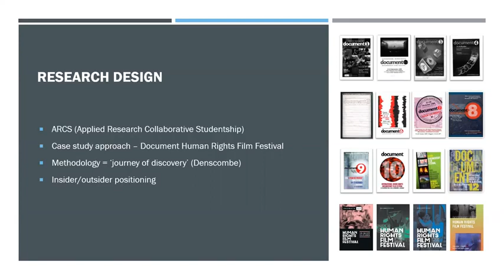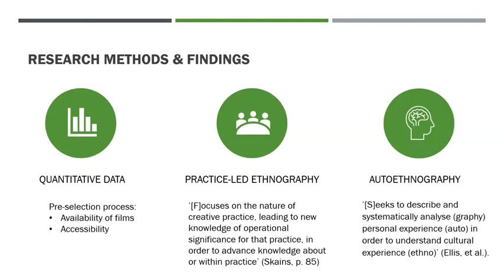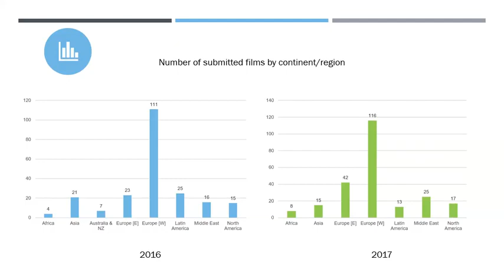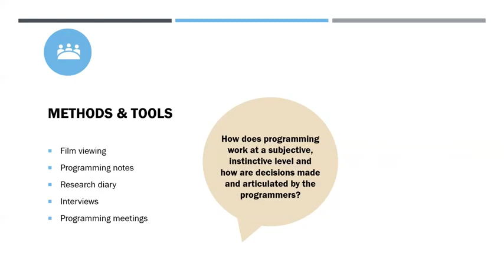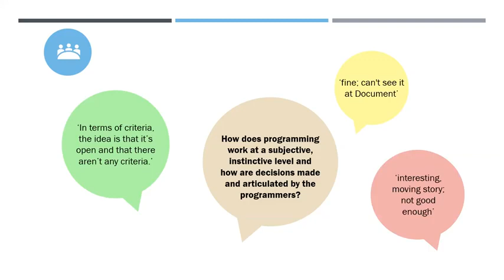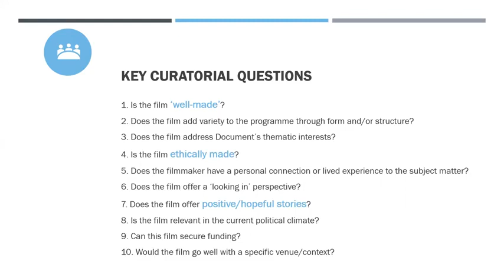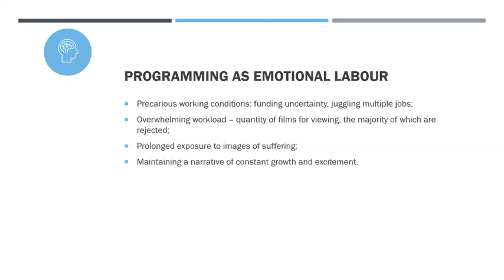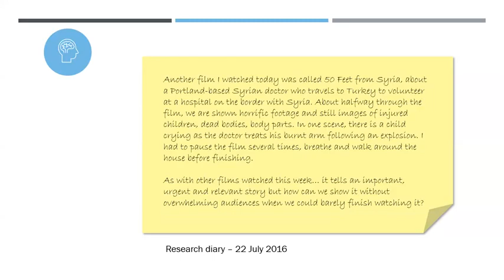Alexandra Colta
From Outside Observer to Active Participant. Researching Programming Practices of Human Rights Film Festivals

Presented at Contours of Film Festivals Research and Methodologies Conference (11th and 12th September 2020)
organised by Dorota Ostrowska (Birkbeck, University of London) and Tamara Falicov (University of Kansas)